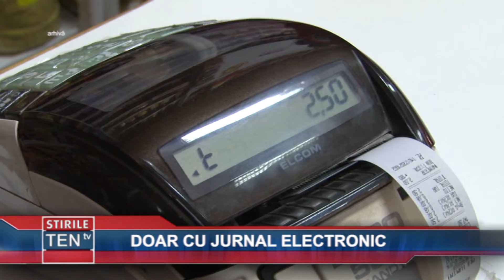DOAR CU JURNAL ELECTRONIC - 03 SEPTEMBRIE 2018